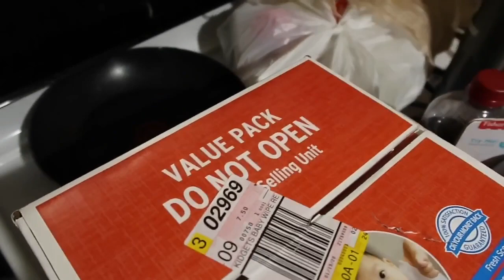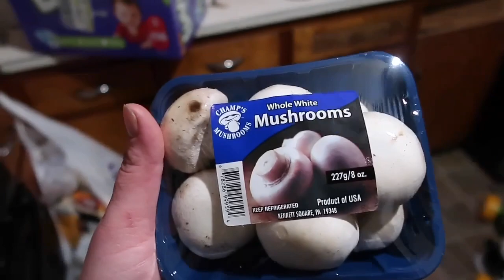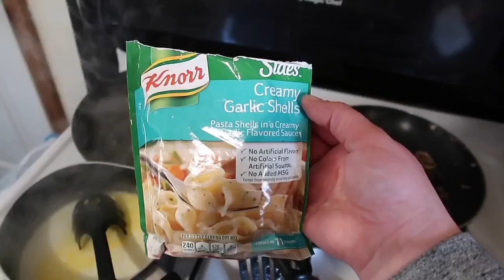35 WEEKS PREGNANT|D.I.T.L| BABY IS COMING SOON!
Welcome to, or back to our channel! Being quarantined with a toddler and being so close to my csection date is a little stressful. Thank God the weather has been nicer these past few days here in Ohio and we are able to go outside and do things! Lincoln, Willy and I cleaned up our yard and mowed. I am still getting prepared for our daughter to be born. I hope you enjoyed this video.